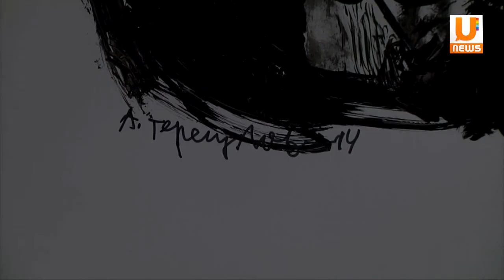U News Стараюсь от всего отречься и освободиться Эти же чувства я хочу, чтобы передались зрителям,